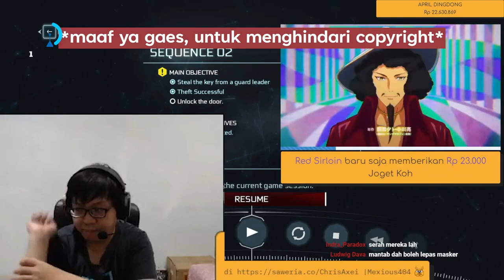Clip: Chiki chiki dota